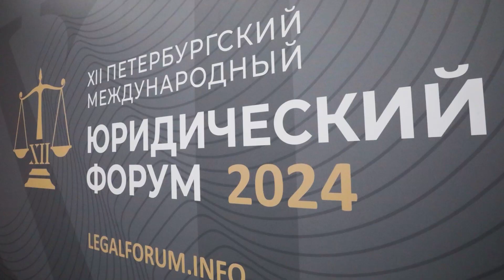ПМЮФ 2024: Банкротство-2024: новые тренды. Суворов Евгений, Профессор кафедры, МГЮА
Суворов Евгений
Профессор кафедры гражданского права, Московский государственный юридический университет имени О.Е. Кутафина (МГЮА); адвокат, Адвокатский кабинет Е.Д. Суворова; арбитр, Российский арбитражный центр

В эпоху глобальных перемен право должно оперативно реагировать на новые вызовы. Банкротство как один из наиболее динамичных правовых институтов не является исключением.

2024 год уже по первой своей половине запомнится профессиональному сообществу множеством новых фундаментальных правовых позиций: допущение подсудности банкротства иностранных компаний российскому суду, настройка системы перераспределения налогового бремени несостоятельного банкрота, новые пороги несостоятельности, предложенные законодателем, а также унификация процессуальных правил рассмотрения обособленных споров по делам о банкротстве.

В каких случаях допустимо банкротство имущественной массы компании-нерезидента в РФ? Как найти компромисс между фискальным интересом уполномоченного органа и притязаниями конкурсных кредиторов? Как участнику и менеджменту корпорации защитить свои имущественные права при попытке разрешения корпоративного конфликта с использованием процедур несостоятельности?